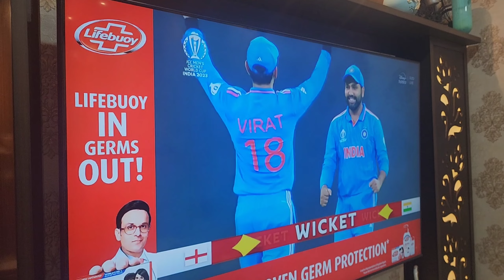INDIA 🇮🇳 VS🇬🇧 ENGLAND 🎉🥳